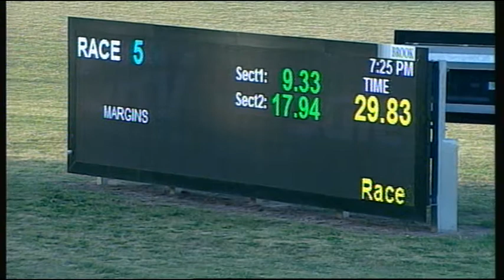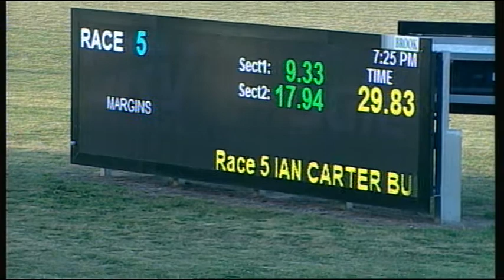SLE SUN 20 NOV 16 R5